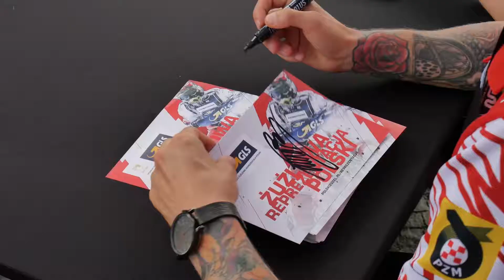Speedway of Nations 2018 we Wrocławiu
8 i 9 czerwca 2018 roku odbył się we Wrocławiu turniej Monster Energy FIM Speedway of Nations. Nowe zawody zastąpiły Drużynowy Puchar Świata i przypominały dawne rozgrywki w ramach Mistrzostw Świata Par, gdzie w poszczególnych wyścigach startowało po dwóch przedstawicieli drużyn narodowych. Żużlowa Reprezentacja Polski stanęła na drugim stopniu podium!